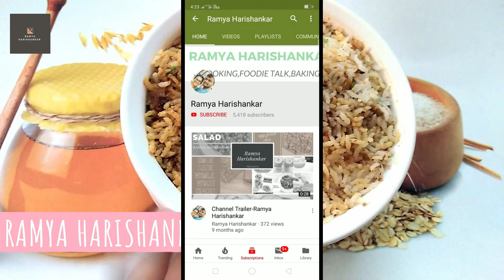വിഷുക്കട്ട || VISHU KATTA || Ramya Harishankar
My favourite kitchen equipments :
5 Year Journal
My Planner
Daily Planner
Lunch Planner
Electric Kettle
Pressure pan cooker(3 ltrs)
Paan mix
Dry Rose Petals
Sandwich Maker
Filtercoffee maker
Mixing bowls
Protein powder
Convection oven cover
Fridge Cover
Hand beater
Cake spatula
Weighing Scale
Spatula & Brush
Icecream scooper
Cake leveler
Cake rotating table
Parchment paper
cupcake mould:https
cake nozzles
food color
pepper crusher(small)
Stand beater
Cake Scrapper
veg chopper
silver leaves
mixie & juicer
grinder(similer one)
flax seed
chia seed
pumpkin seeds
sunflower seeds
iron kadai
chapathi kallu
dosa kallu
cooker 1.5 litres
frying pan
meringue powder

രമ്യ  ഹരിശങ്കർ